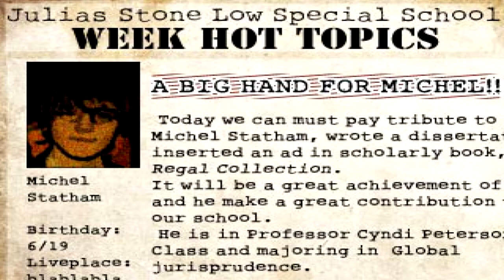I hate this building!! - The Crooked Man - Part 6 - 720p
-Ceph Engima